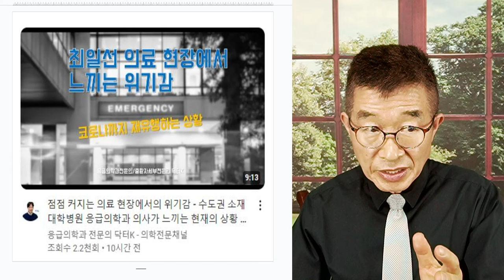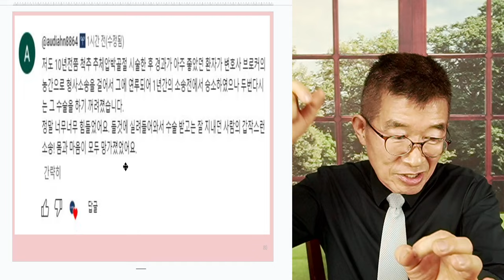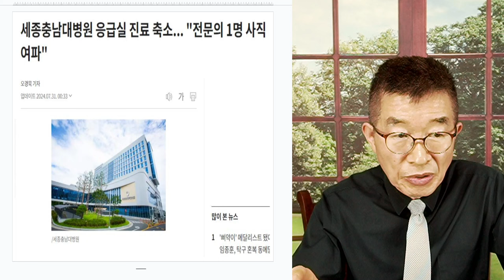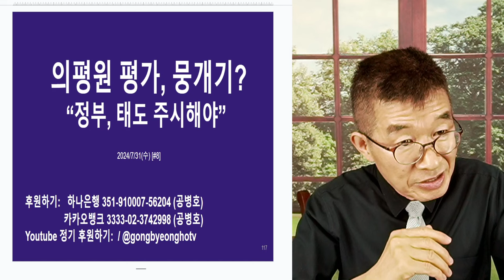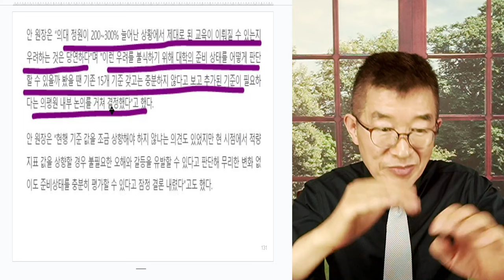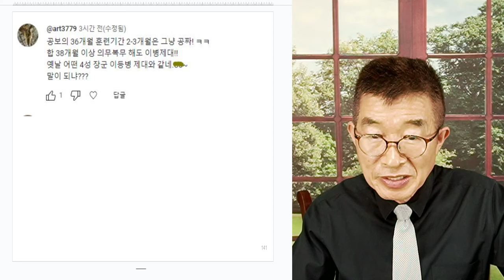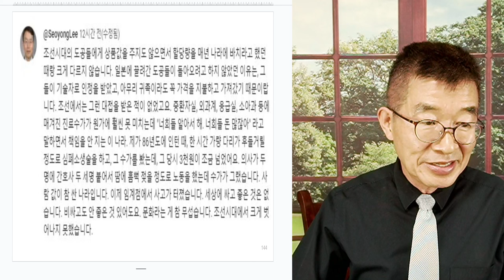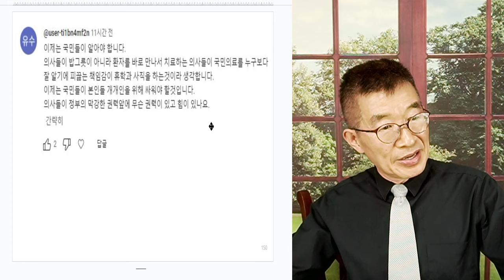의료사태, 첩첩산중 / 예상치 못한 문제들, 여기저기 뻥뻥 터지다 / 호기있게 출발하고, 제압할 것으로 믿었는데, 시간갈수록 태산 / 까닥 잘못하다가는, 날아갈 수도 [공병호TV]